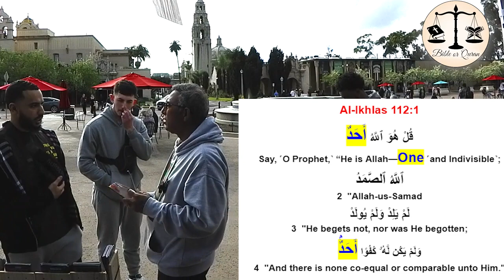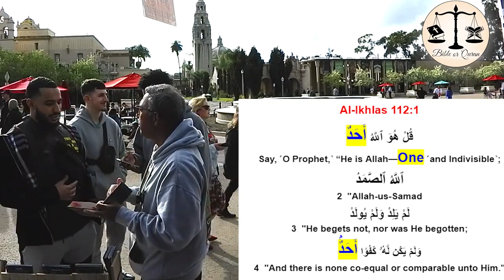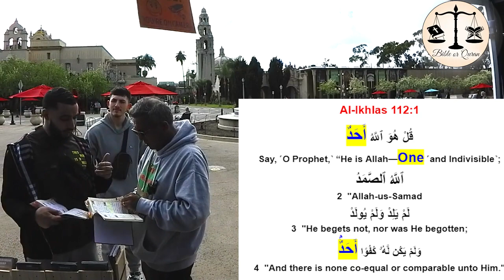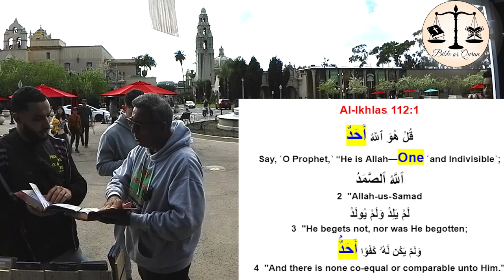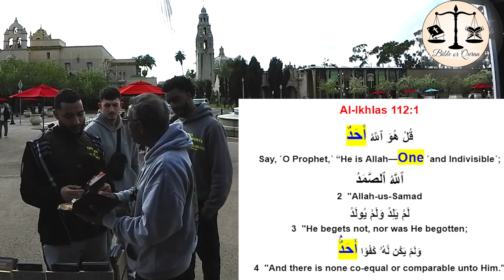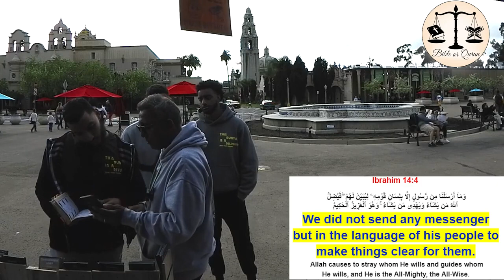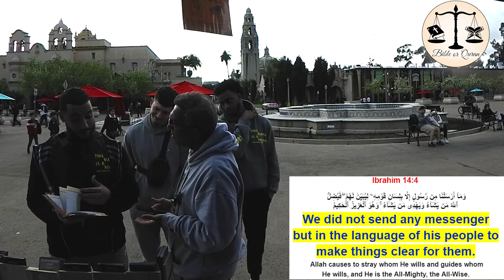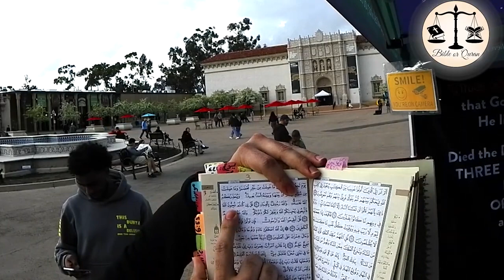An Arabic speaking Muslim cannot explain the Qur'an